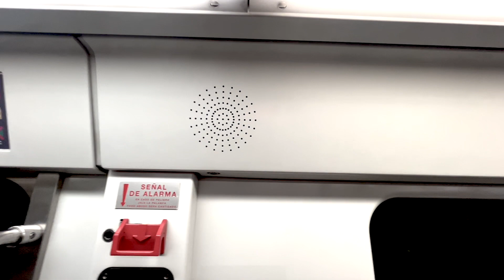-THE MONCAYOS- 2024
Moncayo´s huapango under line twelve of the Mexico City METRO.